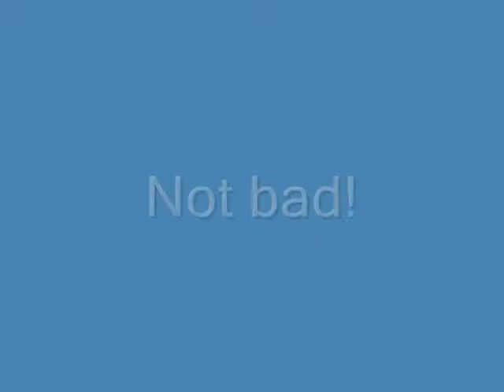Usually Normal clip - Less Cowbell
A fan obeys Christopher Walken midway through this Loverboy classic.  Performed by Usually Normal (and friend) on 9/20/08.